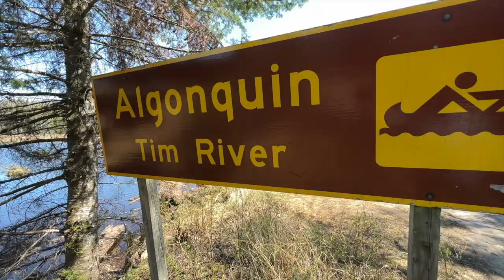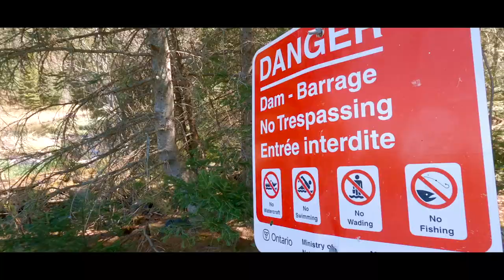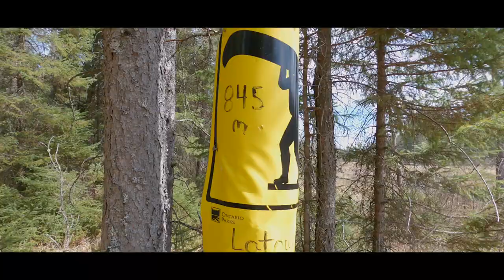Epic Canoe Trip 🇨🇦 Seven Days on Algonquin Parks Nipissing River 🇨🇦 Canada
Exploring the Nipissing River on an Epic Seven Day Canoe Trip. Part One.

This canoe trip was planned for over three years but cancelled two years in a row due to covid lock downs. Finally in 2022, Derek, Jeff and I made it out for a spring fishing canoe trip in Algonquin Parks Nipissing River.

Found this video useful or entertaining? Thank me by buying me a coffee

My Links